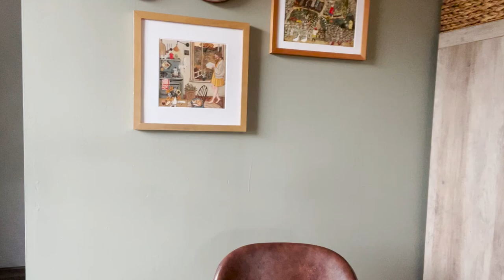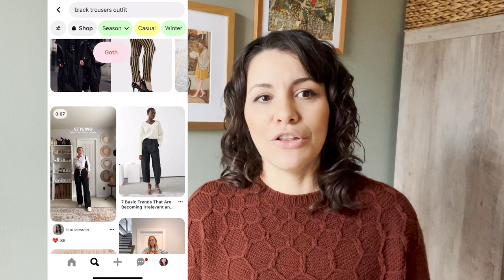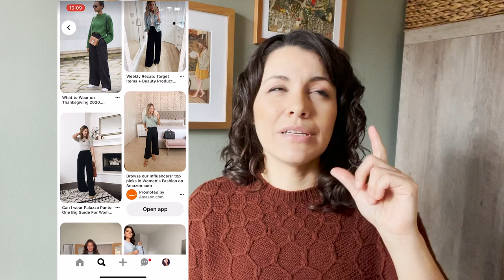Woolly Bean Podcast - Episode 25 Capsule Wardrobe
Wearing :
Wool and Honey sweater by Andrea Mowry
Knit in Palette by Knitpicks, color way Hazelnut

Current WIPS:

Emerson by Vivian Shao Chen.

Pattern for the toy mouse :